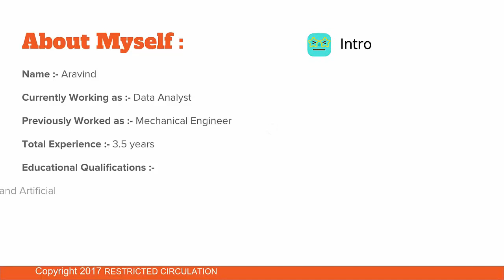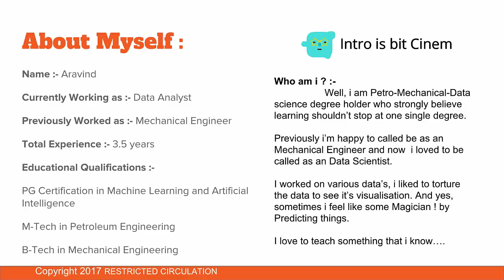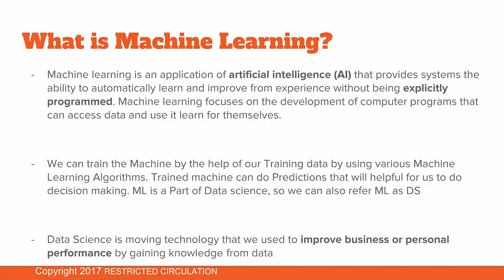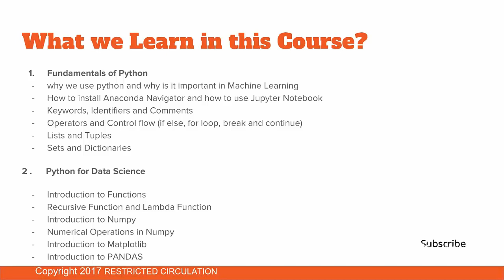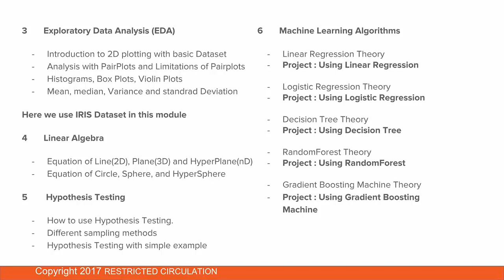Introductory video for Machine Learning in Telugu( increased volume )